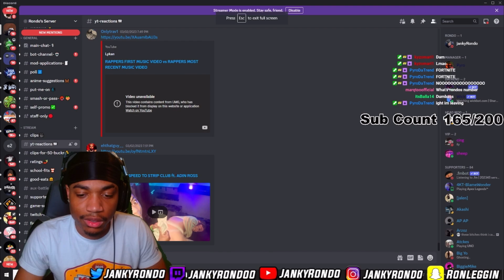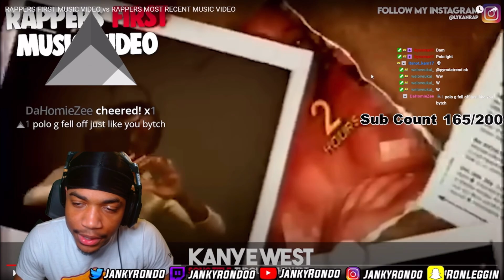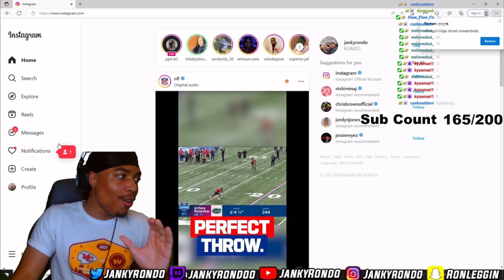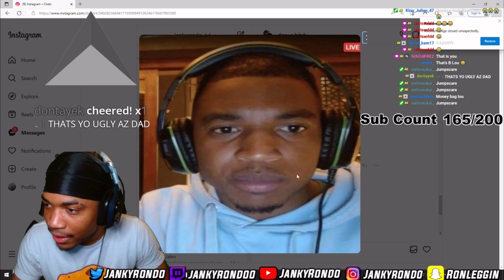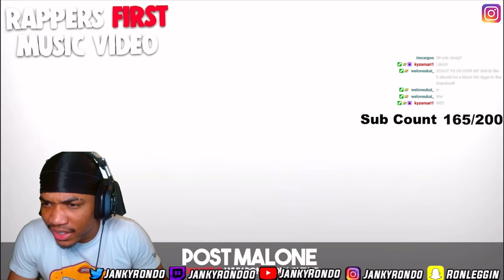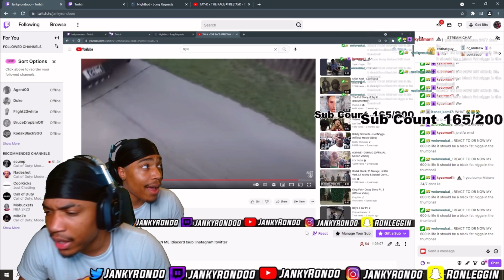Janky Rondo Reacts To Rappers First Music Videos vs. Rappers Recent Music Videos!